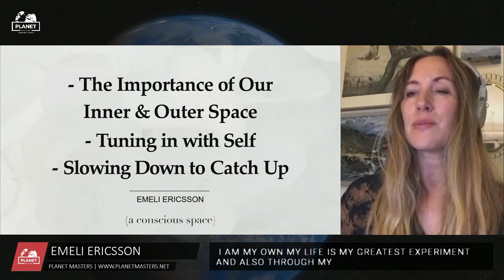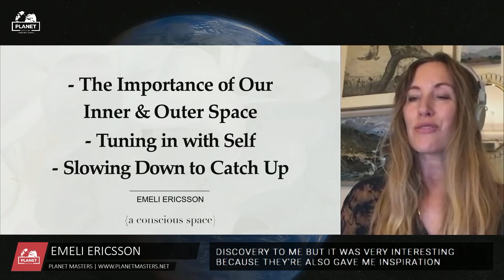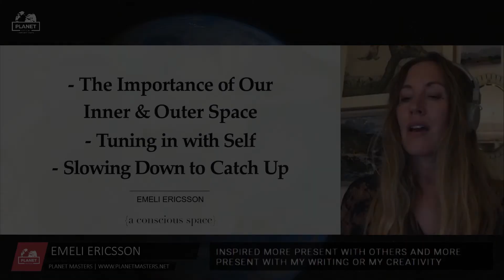EMELI ERICSSON - International Conference Planet Masters - GLOBAL GATHERING - September 3th 2022